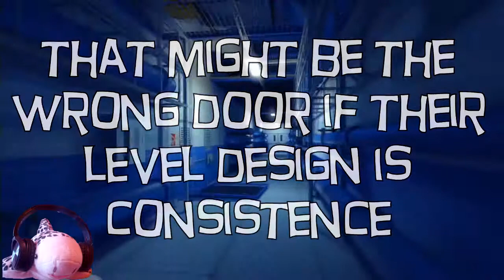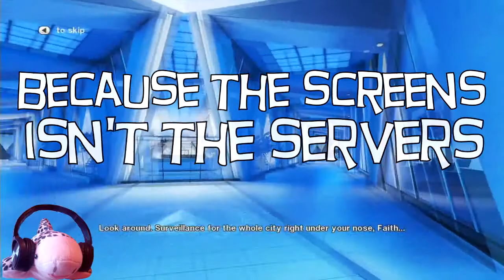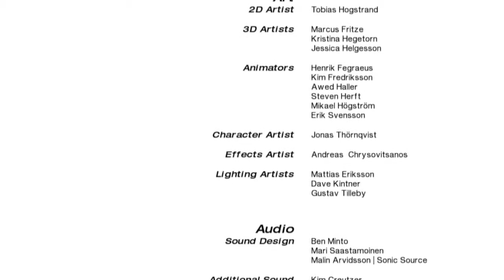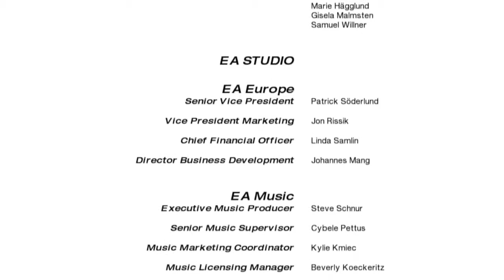Saving The Sister || A Shark Let's Play: Mirror's Edge ( part 10 )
Welcome to the tenth, and final, episode of Mirror's Edge, by A Shark Let's Play.

In alot of games, parkour is a thing.
   This game is 97% parkour, the rest is a bit of story. Very much parkouring as you are jumping around buildings. Cool stuff.

Best regards.